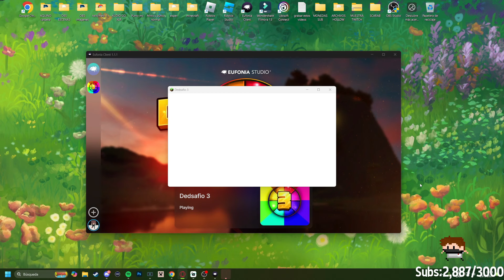AQUINO FRIAZO con SOARING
Canales de Aquino

Pdt: No soy un canal oficial